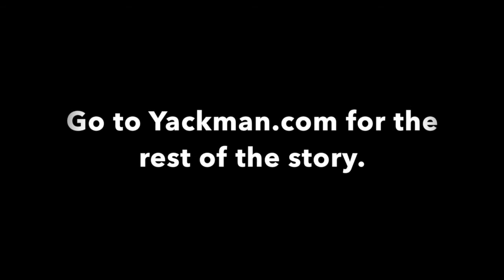Bones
The spoil islands in Indian River County, Florida are washing away.  There are three reasons for this: increased sea levels, more severe storms and an over abundance of of Australian Pines.  The increased sea levels and storms wash out the shallow rooted pines exposing the sand beneath to the elements.  Without the root system to hold the sand, the islands slowly wash away.  This video depicts what is happening to our beloved spoil islands.